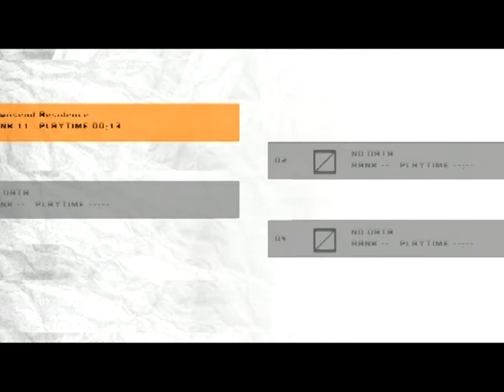No More Heroes: Heroes Paradise Walkthrough Episode 1 [PS3 - No Commentary]